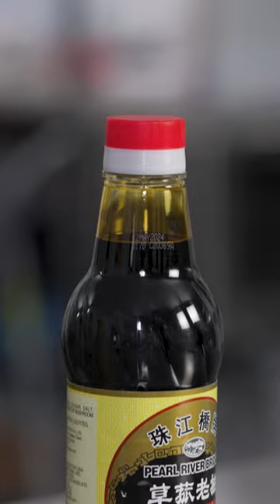Should You Refrigerate Soy Sauce?